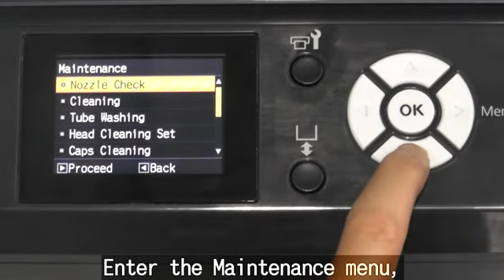Epson SureColor F2000 | Cleaning Caps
Learn how to clean the caps of the Epson SureColor F2000.